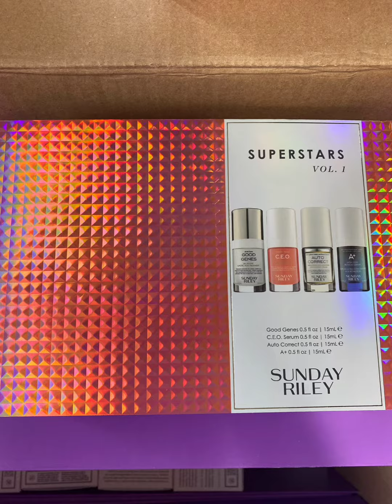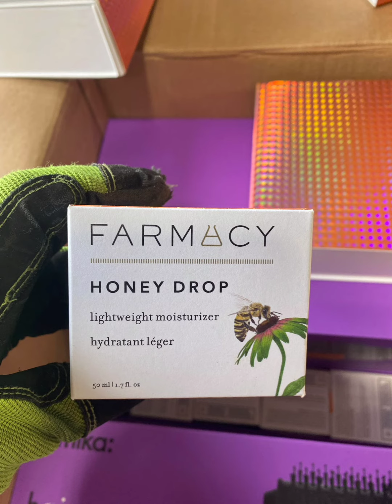مكياج أصلي للبيع بالجملة 💥 سلعة USA 💥كل مستعملة تجميل نساء 💥